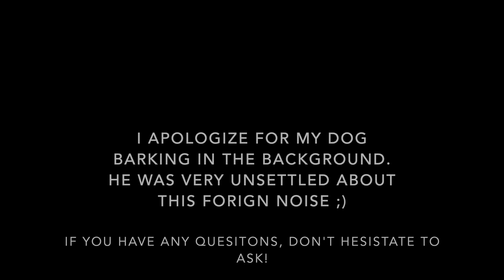SPINNING WHEEL MUSICAL CUCKOO CLOCK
We have this item available for sale via our eBay store! If you are interested please visit our eBay store to see price and details! If we have sold this piece you will be directed to a "sorry but this item has sold" or an "eBay error page".